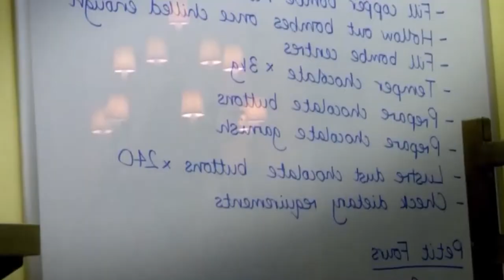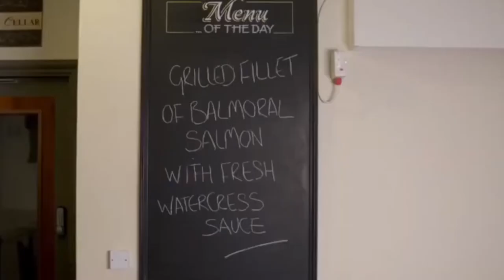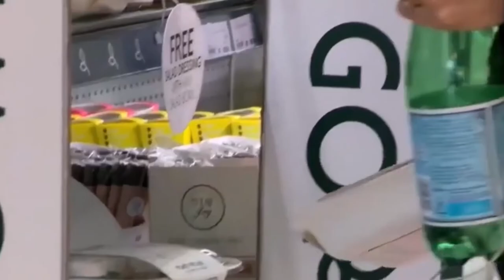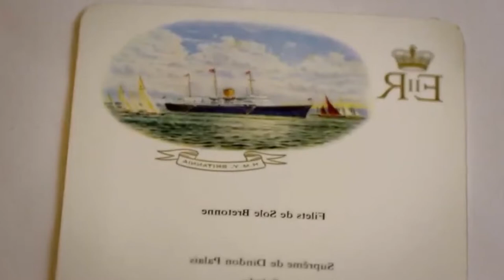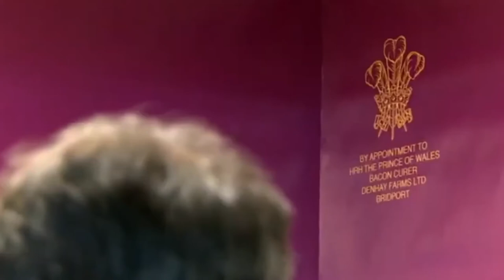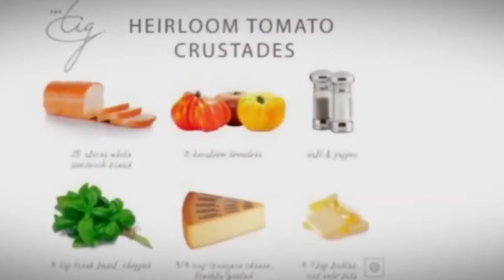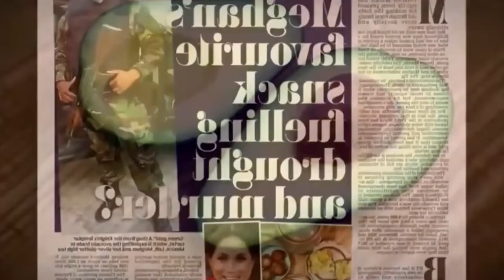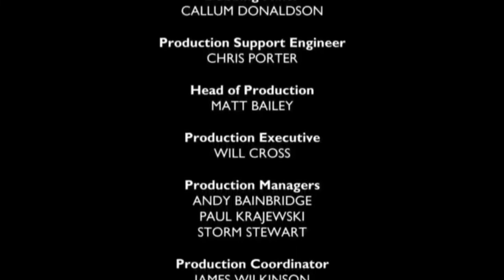Mystery Of Royal Eating Habits | Royal History Documentaries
The Royal Family likes to keep its eating habits a mystery. But in Secrets of the Royal Kitchen former Royal Chef Graham Newbould spills the beans and shows us how to cook for a Queen. With code names like F Branch and BP, cooking for the Queen operates with military precision. But there are some surprising secrets that make Her Majesty seem more modest than you might think.